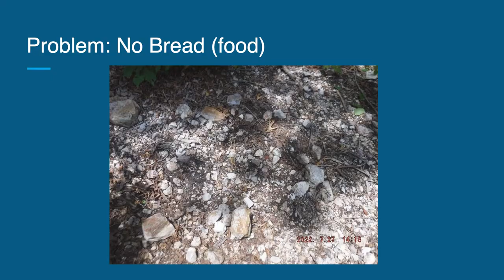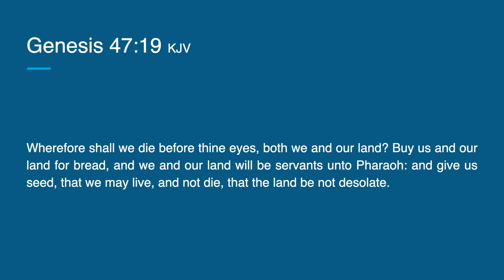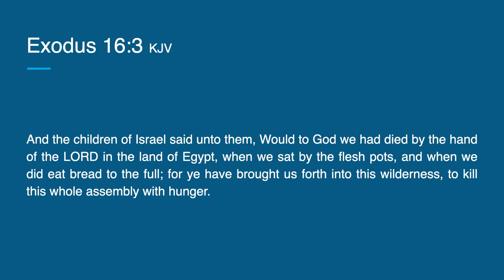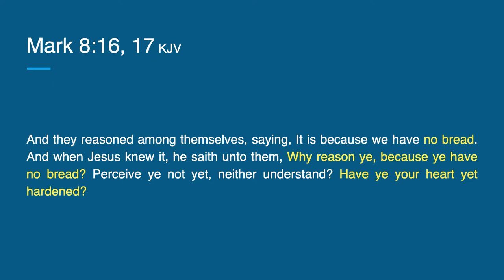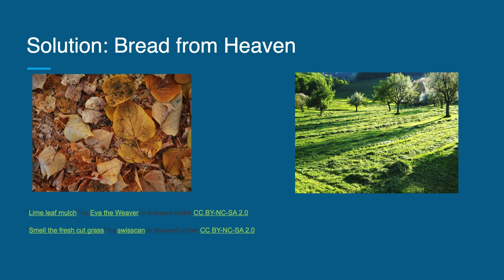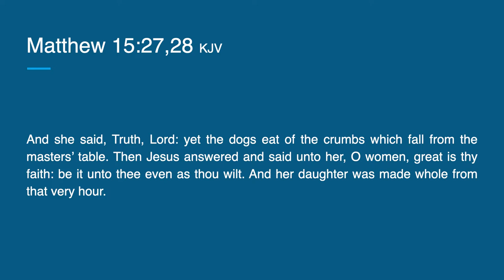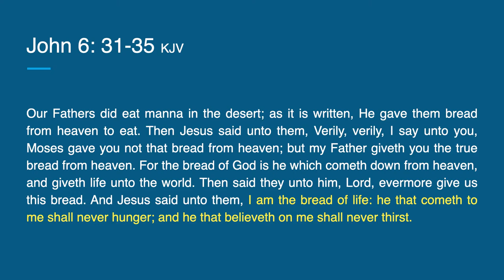Soil Nutrition (Khris Hayes) | Lake of the Ozarks Camp Meeting 2022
Part 2 of a three-part series on organic gardening. Presented in July 2022 at the Lake of the Ozarks Camp Meeting.